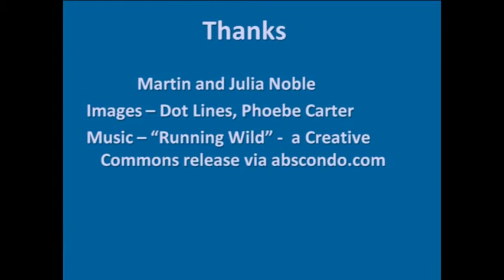Introducing the Fox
This is one of a series of clips produced by The Mammal Society. This clip is an introduction to the Fox (Vulpes Vulpes).